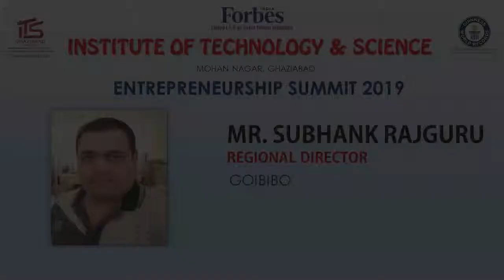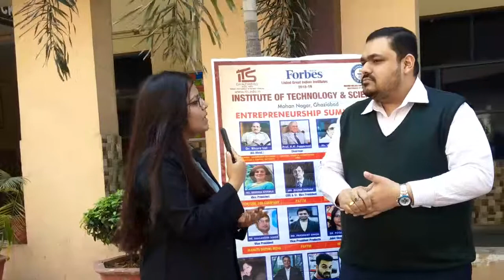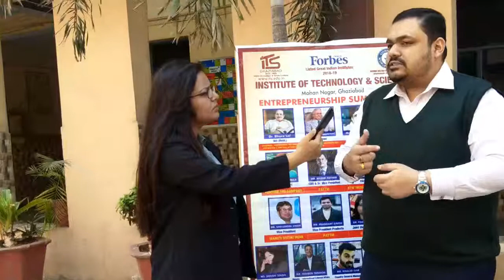Shri Subhank Rajguru, Regional Director, GOIBIBO@ Entrepreneurship Summit-2019